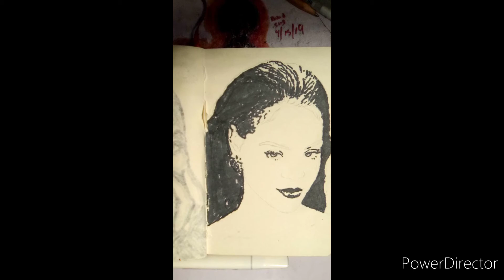Rihanna marker sketch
sketching Rihanna with arteza markers